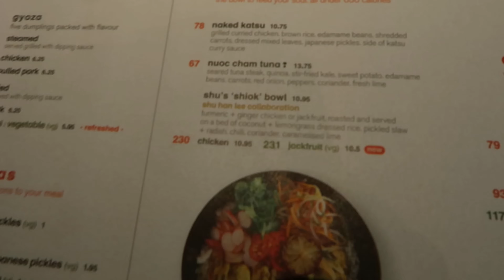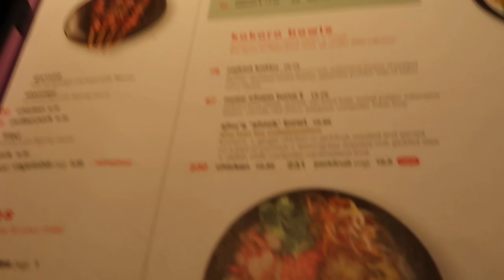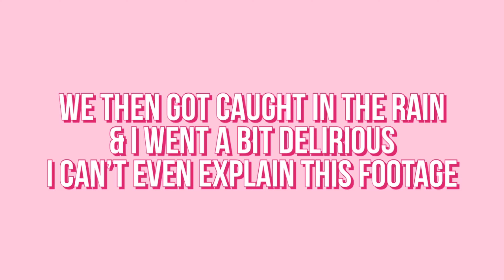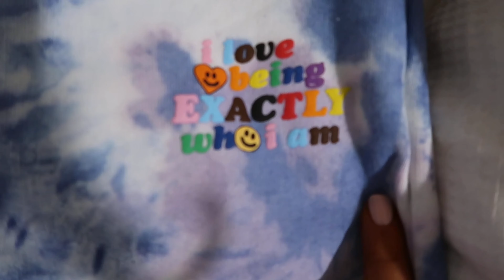VLOG - MY FIRST WEEK AS A FULL TIME INFLUENCER IN LONDON - BOOHOO EVENT, MODELLING FOR CHI CHI?!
Hi guys!

So I’m back with possibly one of my fave vlogs ever!

I absolutely loved bringing you guys around with me this week! I am so so lucky & so grateful to have so many opportunities all thanks to you guys!💓

ILY!💕